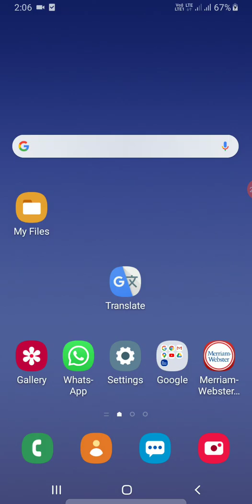B.Sc. Part -II Zoology Immunology